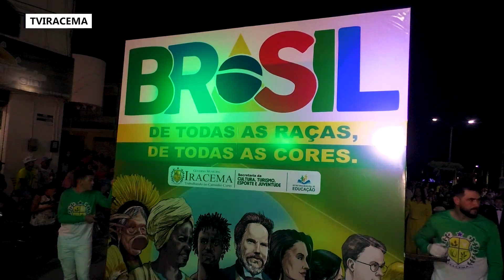Prefeitura de Iracema realiza desfile 7 de setembro.